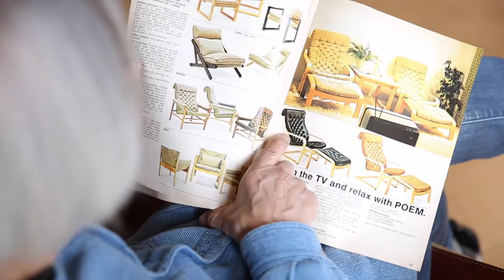Nakamura 60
Watch POÄNG designer Noboru Nakamura share his way of doing research that helped him create his iconic chair.